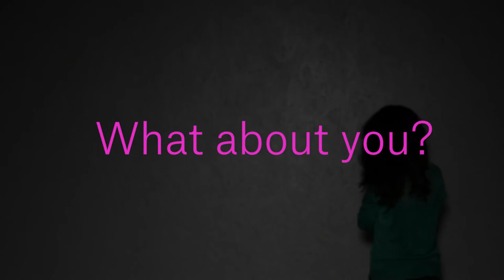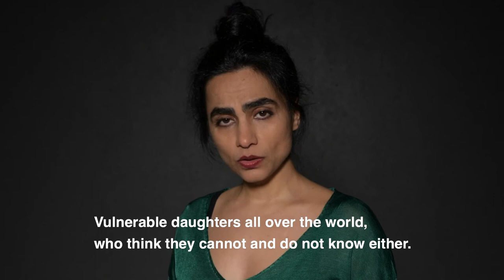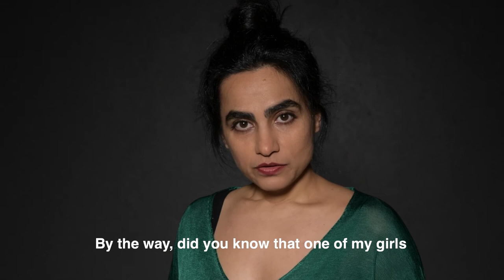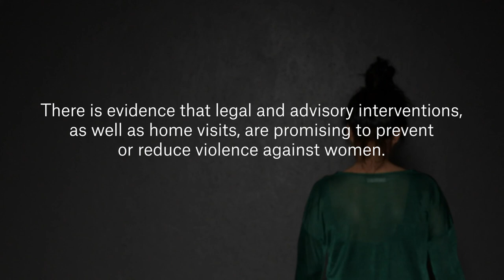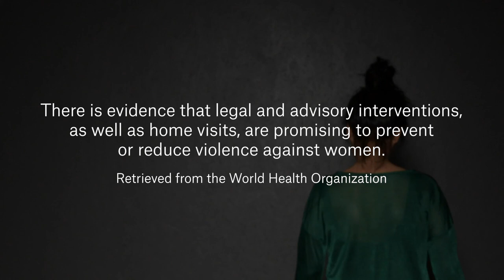I am the woman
Monologue by Niloufar Jalali-Moghadam
Director: Karl Erik Solgård
Photography/production: Storybold Moss